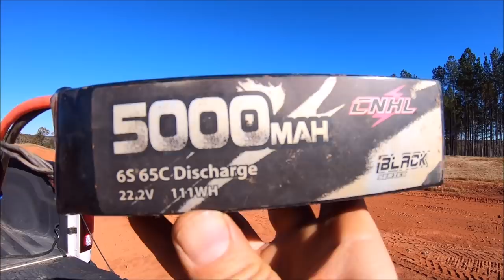TALION on STEROIDS!💪 1/7 Arrma Talion XL "Big Bird!" Flog, send and rip!!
Out for a much needed bash with my Custom built Arrma Talion X/L! This a lightened version using Basherqueen Carbon fiber towers, top plate and Ackerman bar. With M2C chassis, braces,  driveshafts and +5mm hexes! To power is a Hobbystar 2000kv 4082 motor and Max 8 ESC with 19 tooth pinion. 50k, 1 mill, 30k front to rear oil in diffs. Such a great handing and fast rig just like the standard Talion but this one is on Steroids! HUGE thanks to @m2cracing168 and @Basherqueen for the amazing parts and also ARRMA!

-M2C Racing Mojave upgrades here!

-Basherqueen Carbon Fiber upgrades here!